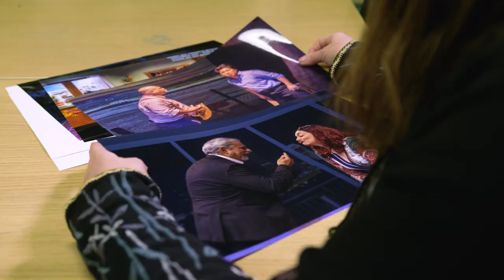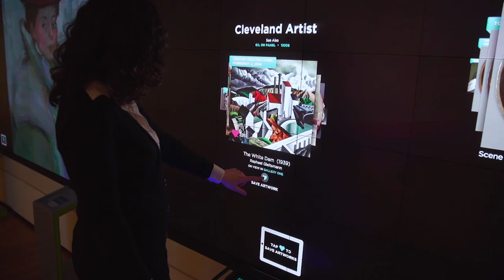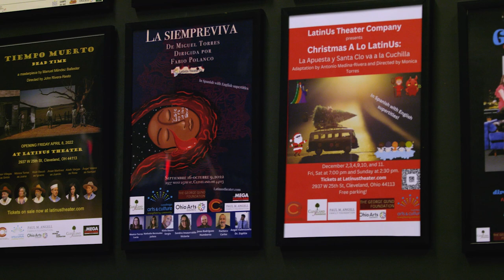GCP 2023 Annual Meeting: INspire Opener